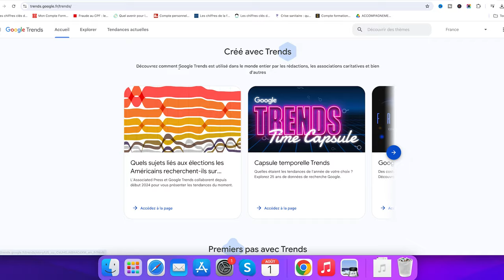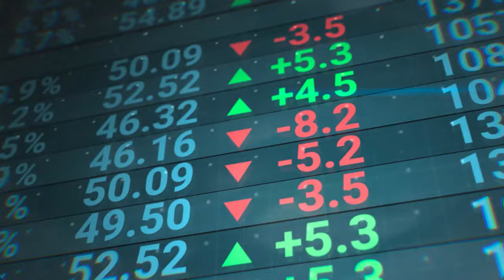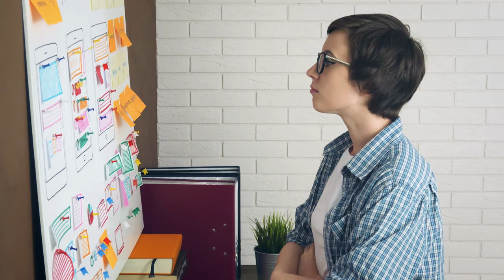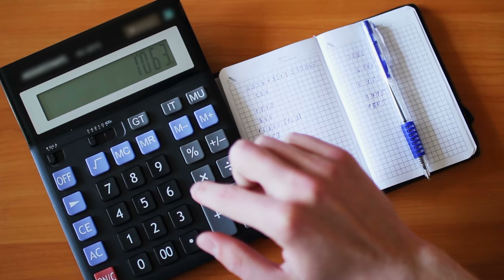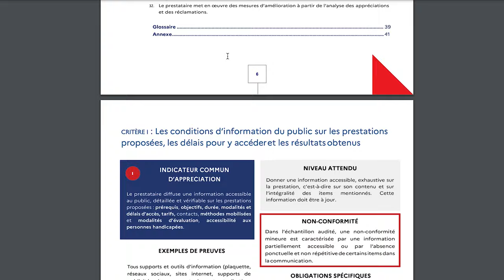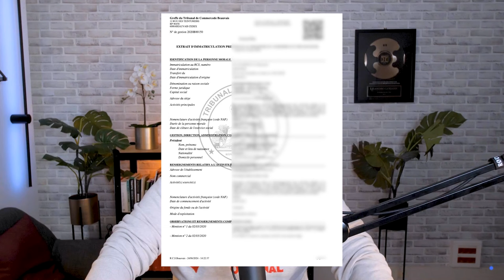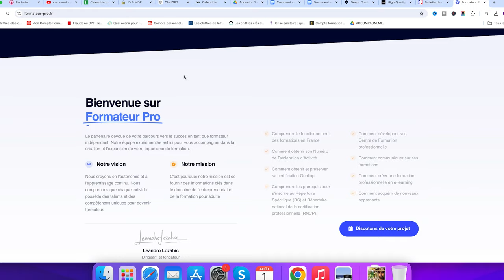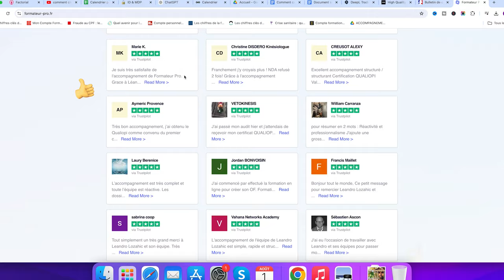Comment créer un organisme de formation de ZERO ?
Comment Créer son Organisme de Formation ? Quelles sont les erreurs à éviter lors de la création de votre OF ?

Aujourd'hui, nous allons explorer ensemble les étapes essentielles pour créer votre propre organisme de formation. Que vous soyez passionné par l'enseignement ou que vous souhaitiez diversifier votre activité professionnelle, ce guide vous fournira toutes les clés pour réussir.

Il y a 7 étapes indispensables à suivre pour créer votre OF : Étude de marché, Élaboration du business plan, Choix du statut juridique, Obtention des certifications et agréments comme Qualiopi, Création des contenus de formation, Déclaration auprès de la DREETS, Stratégie marketing et communication.

Mais je vais aussi vous fournir des conseils et vous indiquer les erreurs principales à éviter pour que votre OF trouve le succès !

💡 Voici mes 3 Conseils pratiques :
- Réseautage : Importance des connexions professionnelles.
- Innovation : Rester à jour avec les nouvelles technologies et méthodes pédagogiques.
- Gestion des finances : Suivi rigoureux des entrées et sorties d'argent.

⚠️ Voici mes 4 Erreurs à éviter :

- Sous-estimer l’étude de marché.
- Négliger la qualité des formations.
- Ignorer les aspects juridiques et administratifs.
- Mauvaise gestion financière.

Créer un organisme de formation est un projet ambitieux mais tout à fait réalisable. En suivant ces bonnes pratiques, vous pouvez réussir et avoir un impact positif sur vos apprenants.

Si vous avez des questions ou des préoccupations, n'hésitez pas à les poser dans les commentaires.

Merci d'avoir suivi cette vidéo jusqu'à la fin. Si vous avez aimé cette vidéo, découvrez également notre guide pour obtenir votre NDA, un élément indispensable pour son organisme de formation et devenir formateur professionnel !

LISTE DES CHAPITRES :
00:00 Introduction
00:36 Les Etapes de création
00:42 Étude de marché
03:37 Élaboration du business plan
05:17 Choix du statut juridique
06:33 Obtention des certifications
08:11 Création des contenus de formation
09:15 Déclaration auprès de la DREETS
10:47 Stratégie marketing et communication
12:22 Conseils Pratiques
14:04 Erreurs à éviter
15:45 Conclusion